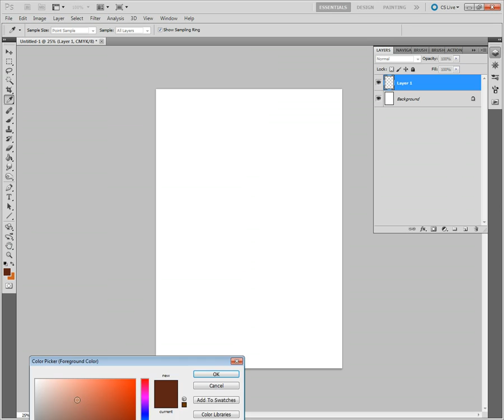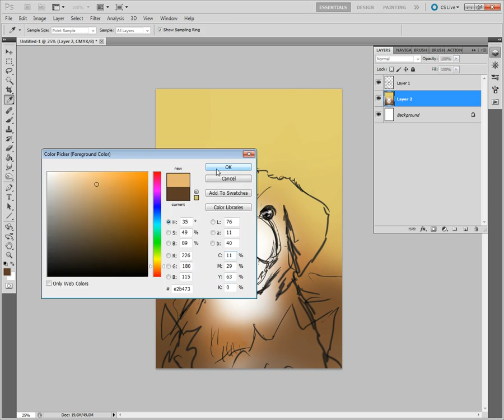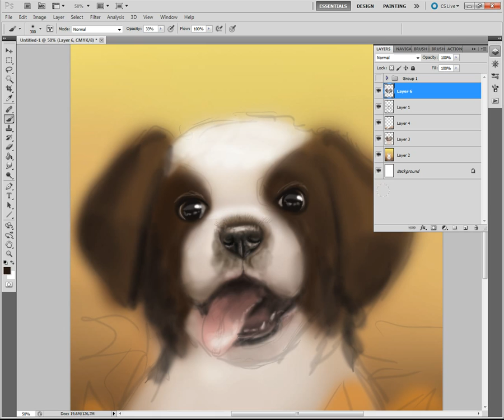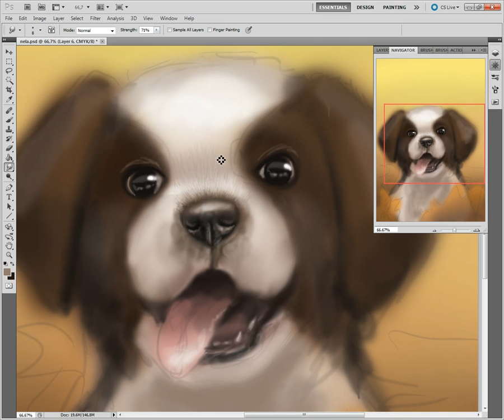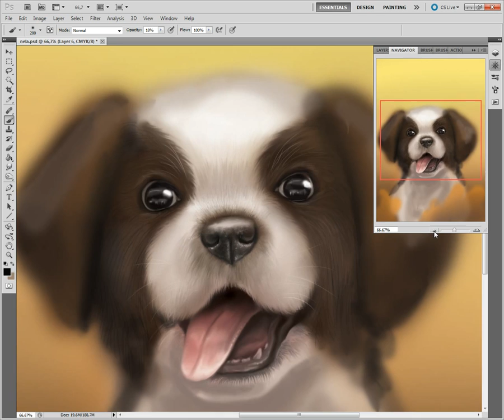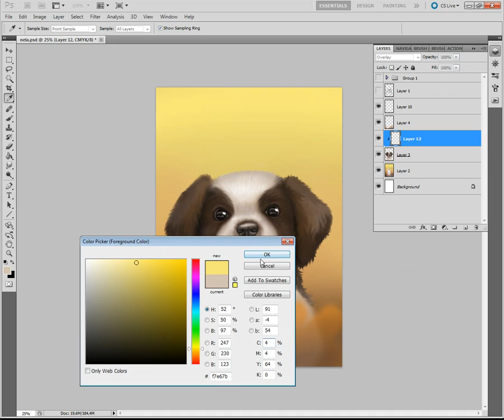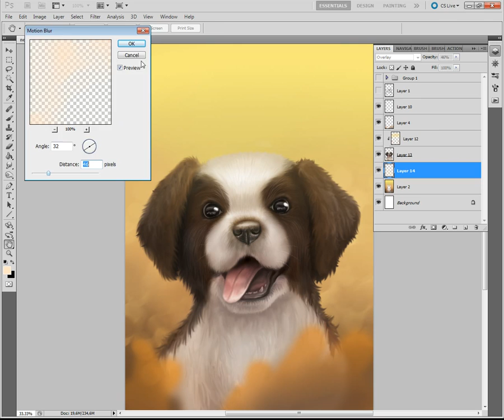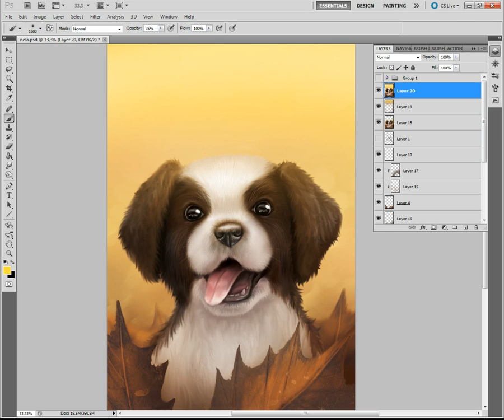Drawing a puppy - Hakeme.com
I made this drawing for a cover for children story about... guess what, little dog. It's a part of series, but don't worry, I don't plan to upload many of those ;D
NI